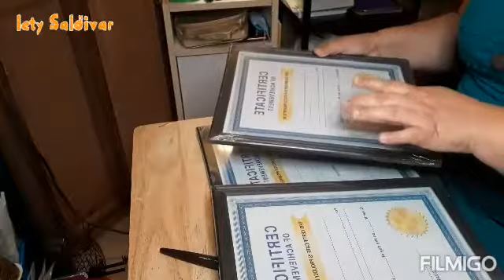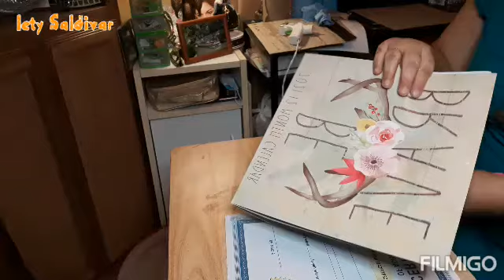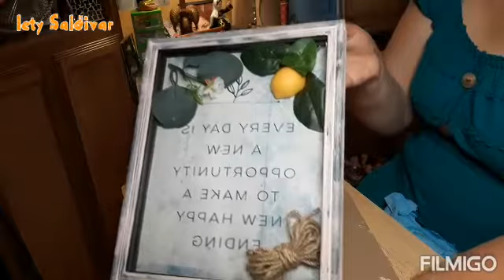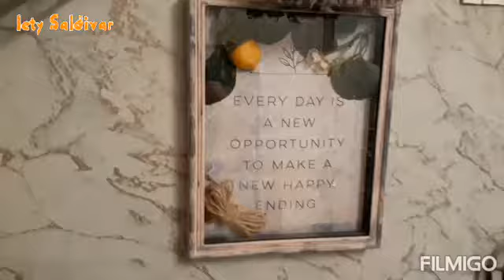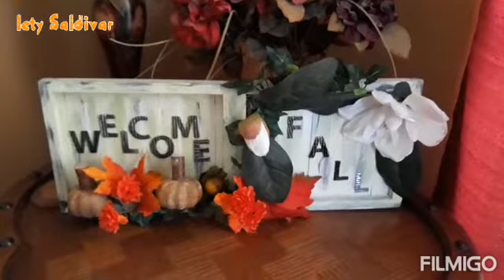4 DIY FARMHOUSE DOLLAR TREE FALL DECOR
hoy te ofresco una decoraciones reutilizando decoraciones del dollar tree la estoy personalizando muy a mi estilo si este video es de tu agarado te invito a que te suscribas al canal y actives la campanita gracias por tu apoyo.